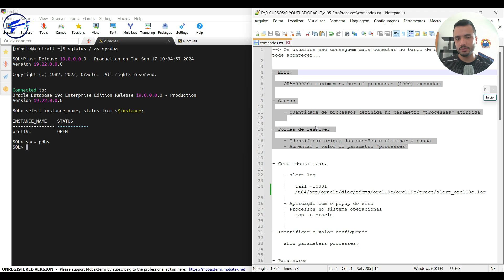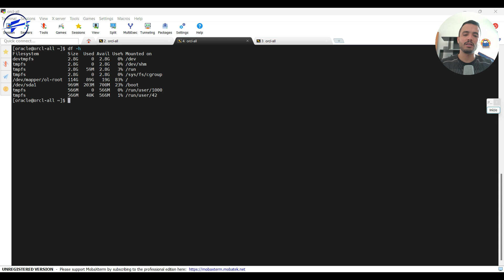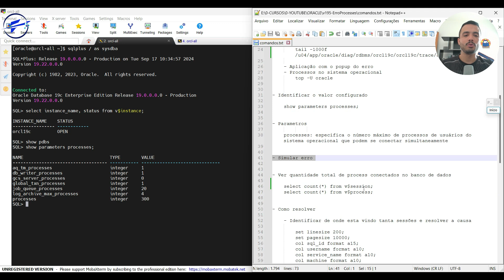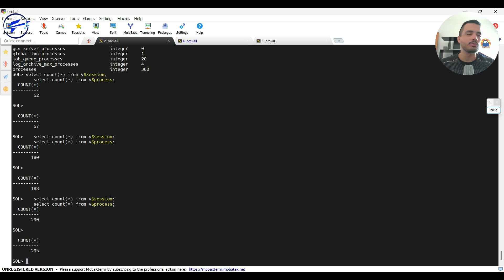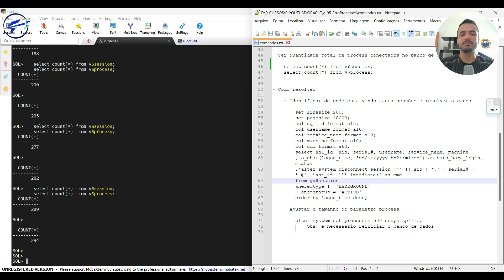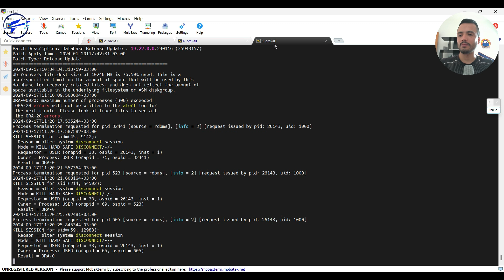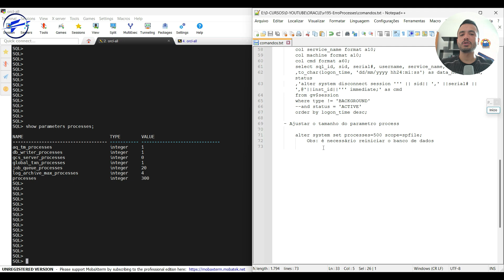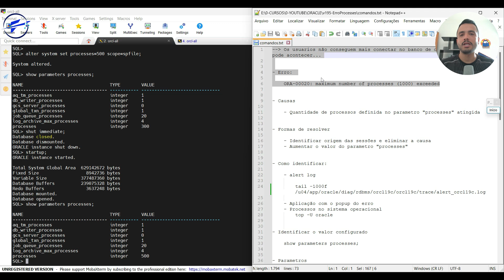Os usuarios não conseguem mais conectar no banco de dados, esse erro não pode acontecer...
Mais um video no canal seus DBACDN...
Vou estar falando sobre o erro: "ORA-00020: maximum number of processes (1000) exceeded", que é um erro onde ocorre o estouro do parametro processes, vou estar mostrando como atuar nesses casos.

E isso ai seus dbacaredenada, ja esta no ar a "Comunidade DBACDN 2.0"...
Agora a comunidade não será apenas um curso na plataforma, mas um "Clube de Assinatura" com um combo de cursos, onde a ideia é acompanhar toda a jornada do DBA Oracle, com três trilhas principais: *DBA Oracle Júnior, DBA Oracle Pleno e DBA Oracle Sênior*, e outros assuntos também que envolvem o "Desenvolvimento Pessoal" do aluno.

Olha pra voce ver alguns dos curso disponiveis:
 Linguagem SQL (Certificação 1Z0-071)
 Linux para DBAs
 Formação DBA Oracle (Certificação OCP19c provas 1Z0-082 e 1Z0-083)
 Gerenciando a performance
 Enterprise Manager Cloud Control (EMCC)
    Data Guard (ODG)
 Comunição e Oratoria

Como faço para entrar na "Comunidade DBACDN 2.0"?
È só preencher o formulário abaixo que entrarei em contato passando todas as informações sobre como entrar, te espero lá.

dbacdn_